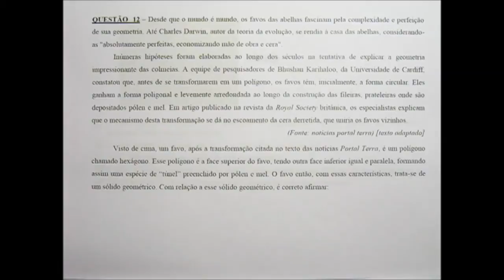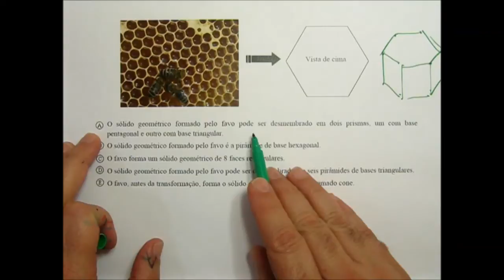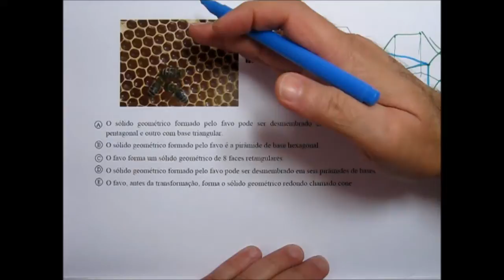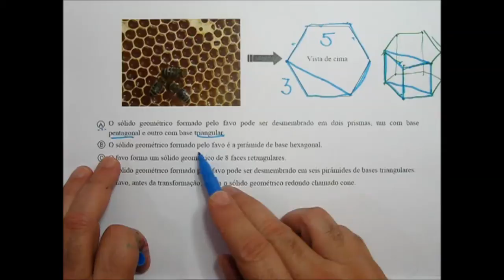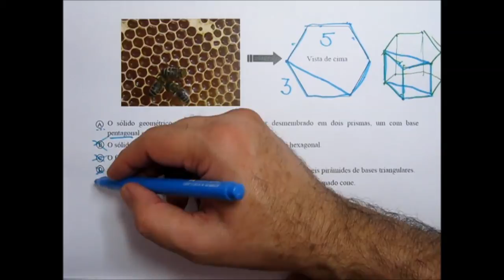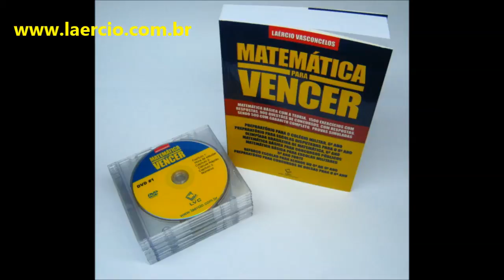Prova de Matemática Colégio Militar Belo Horizonte 6o ano 2015 2016 CMBH Questão 12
(prova matemática colégio militar belo horizonte CMBH)